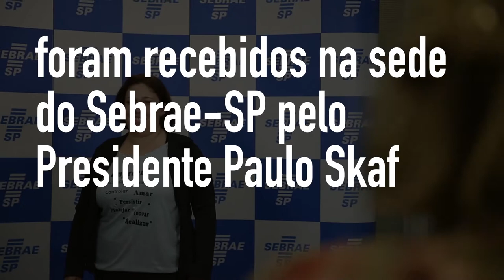Primeiros beneficiados do Programa Juro Zero Empreendedor visitam Sebrae-SP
Os primeiros Microempreendedores Individuais (MEIs) do Estado de São Paulo que receberam recursos do programa Juro Zero Empreendedor participaram de um encontro na sede do Sebrae-SP na segunda-feira, dia 28.

Os oito MEIs vieram das regiões de Bauru, de Marília, de Campinas e da Capital, e vão receber créditos que variam de R$ 4 mil a R$ 19 mil para investir em seus negócios.

O programa Juro Zero Empreendedor é uma parceria entre o Sebrae-SP e a DesenvolveSP, agência de fomento do Estado de São Paulo, e prevê empréstimos de R$ 1 mil a R$ 20 mil exclusivos para essa categoria de empreendedores, desde que eles tenham concluído qualquer curso dentro do SuperMEI.